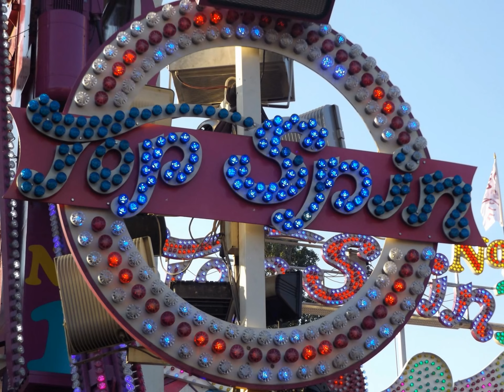Fotoshow: Top Spin 1 Huss Bausch 2015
Top Spin 1 Huss Bausch 2015 aufgenommen in Bad Kreuznach